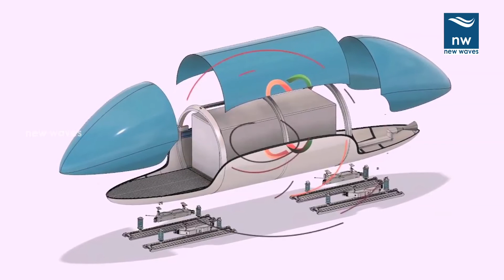Ap Government To Build Hyperloop Transportation System | Latest Technology News | New Waves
Watch Ap Government To Build Hyperloop Transportation System | Latest Technology News | New Waves